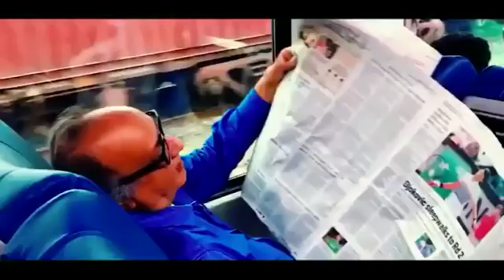Now shop in indian train